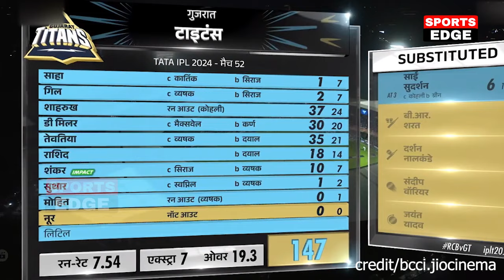RCB vs GT: देखिए Karthik मे आइ Dhoni की आत्मा ठोके 4 खतरनाक छक्के, Kohli Duplesis ने उड़ाए पर्क्छे